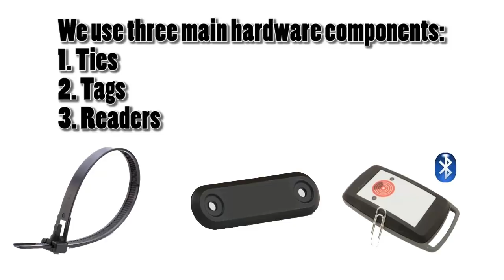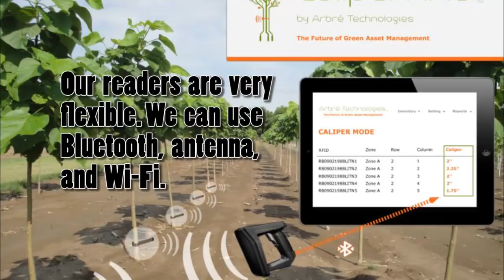Arbre Technologies- The Future of Green Asset Management